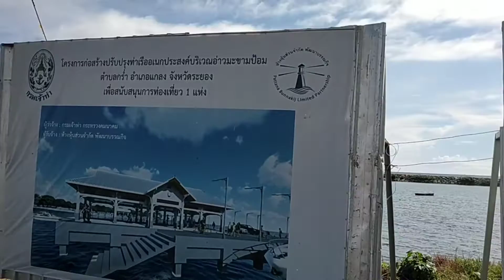เลาะระยอง แหลมแม่พิมพ์